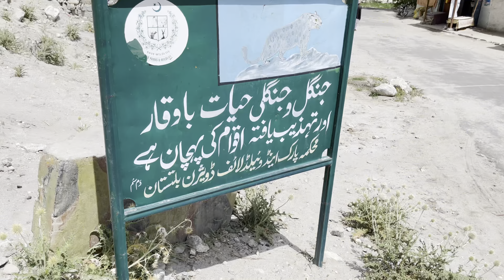Khaplu to Dunsum Valley Saichen. Skardu tour ( part 5 )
Thanks 🥰

Shigar Fort ki asliyat samny aa gai😱 or Sarfaranga desert ka Adventure. Skardu tour (part 3)